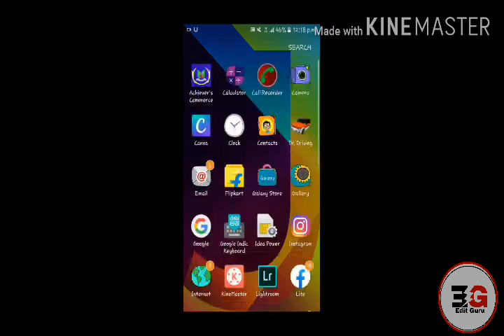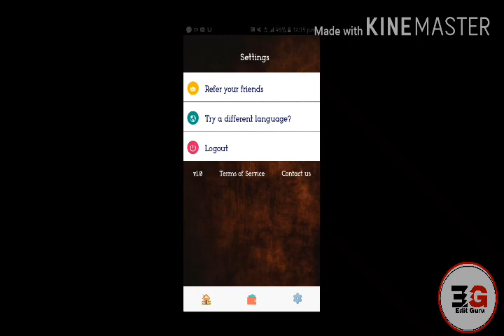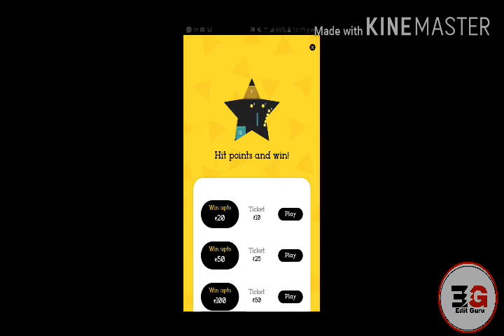onlineearning online earn | online money kmaye | online earning app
Online Earning

Aap es app ko use kr ke or game khel kr online money earn kr skte hai  . Ye  online earning app hai esmaye aap easy game khel ke momey earn kr skte hai . Aap es aap ko jrur download kr . Es aap ko aap google se download kr skte hai . Ye aap google play store pr available nahi to aap ese google se download kr skte hai .

App name 👉 👉 Looper

Go and download her